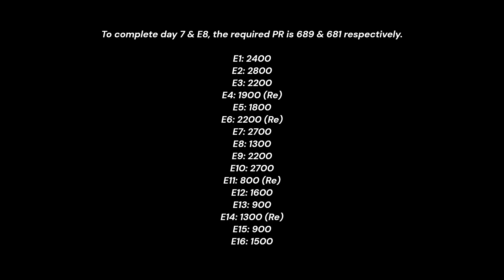NFS No Limits Breakout BMW I4 M50 G26 Day 7 (Grand Proposal)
BMW I4 M50 G26 [Breakout Event]
7 Day Event